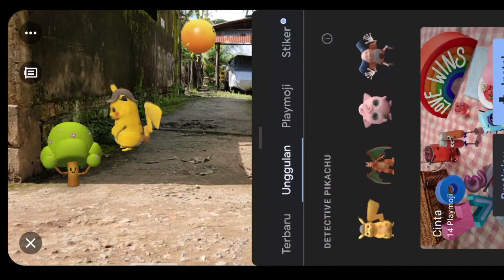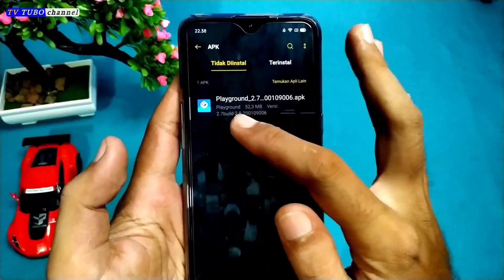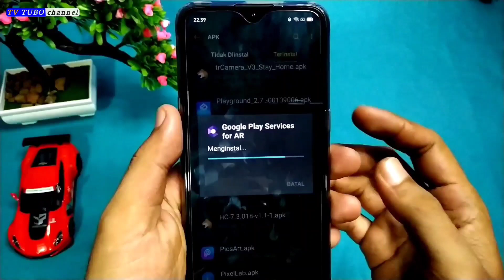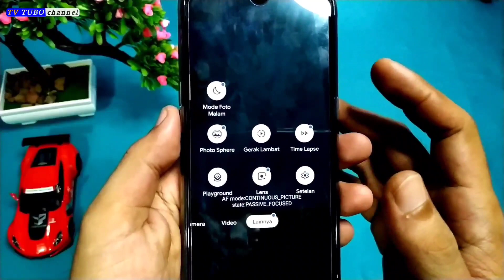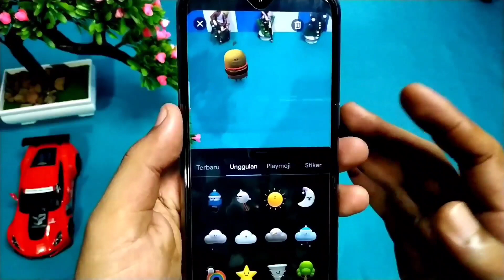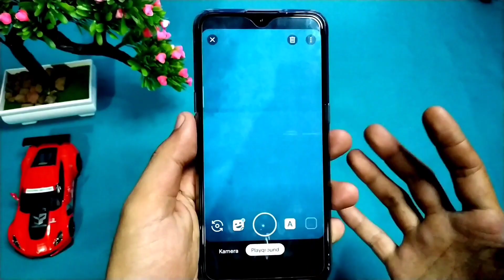Gcam Fitur Playground Google Camera Android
Bismillahirrahmanirrahim

 📷Install Fitur Playground Google Camera Android
Di dalam video 📱Handphone yang digunakan sebagai Tester dan Review Realme XT

Notes:

64 bit phones only, running Android 8 or newer;

Files modded by Arnova8G2. Thanks to StarCMS, MarcAnt01, TadiT7, Didgeridoohan, shadowstep, and emuandco for their contributions;

Credit by : .

Gcam Realme
Gcam Huawei
Gcam 7.3